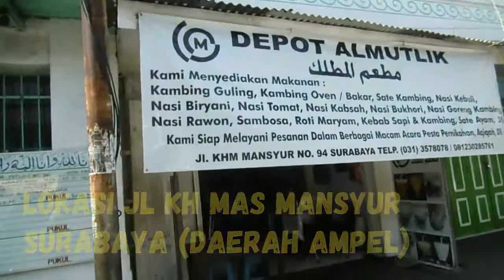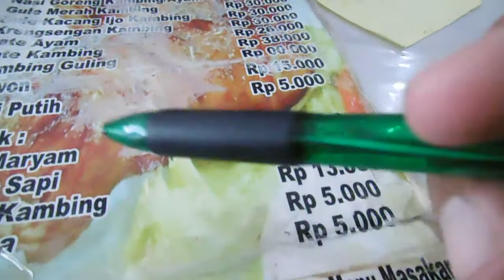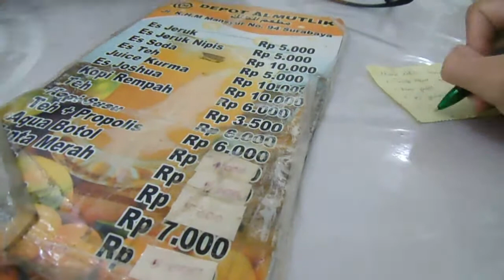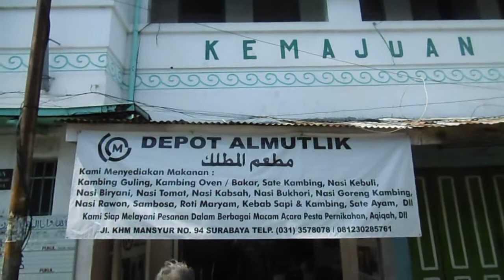NASI KEBULI DAN KAMBING OVEN KHAS AMPEL | KULINER SURABAYA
NASI KEBULI DAN KAMBING OVEN KHAS AMPEL | KULINER SURABAYA. INI ADALAH KULINER SURABAYA YANG TERKENAL DI DEKAT MESJID AMPEL